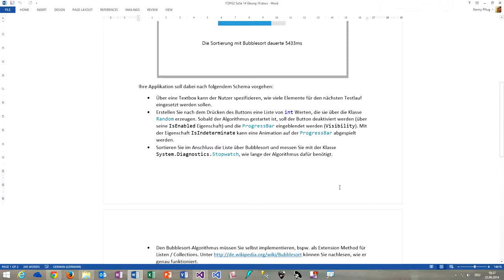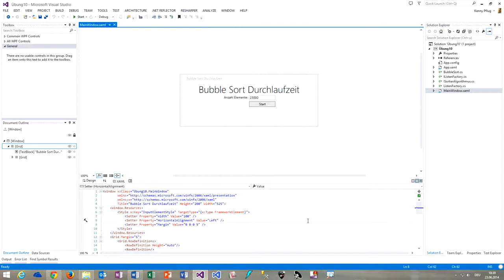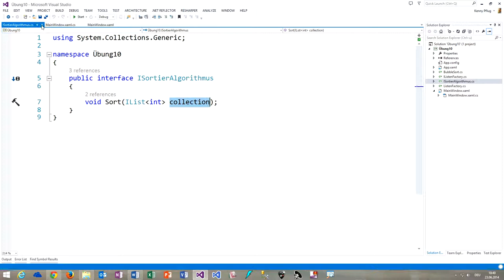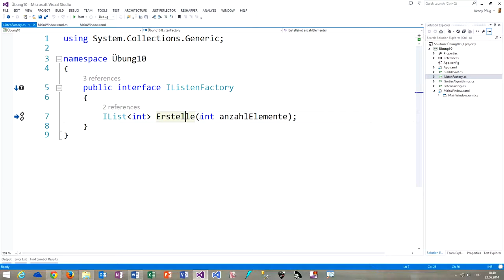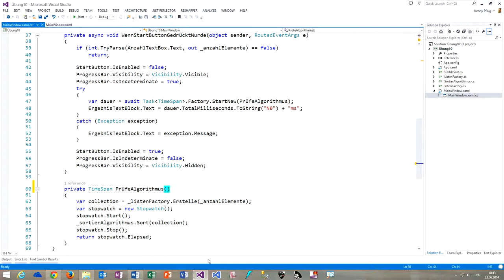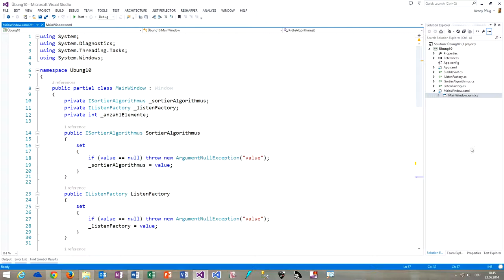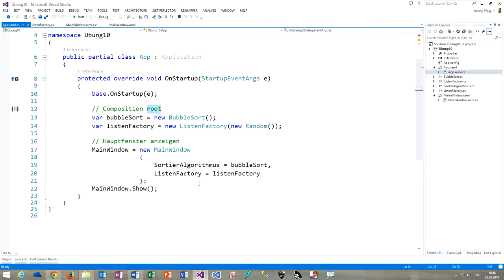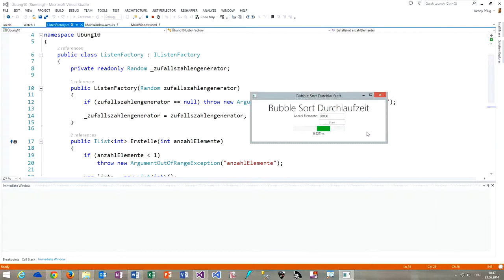Videolösung Übung 10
In diesem Video sehen wir uns die Lösung zu Übung 10 an (langlebige Operationen und UI Threading)